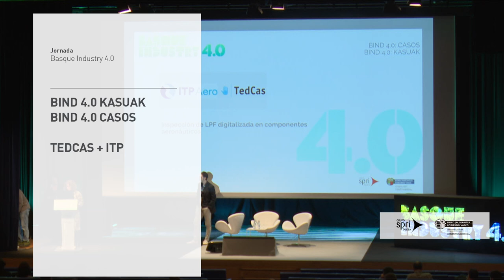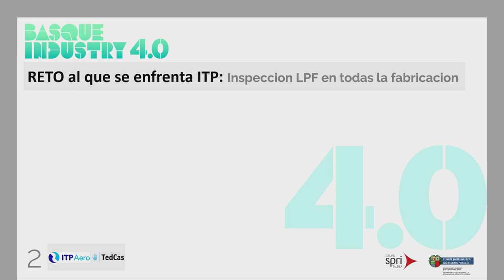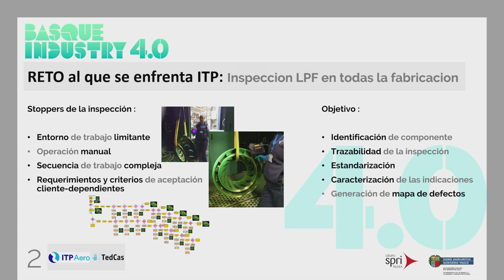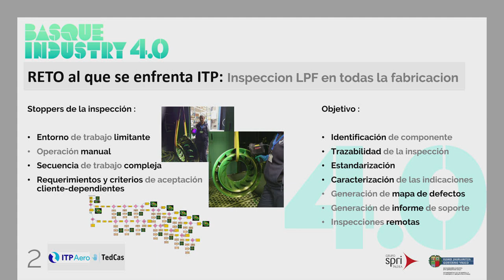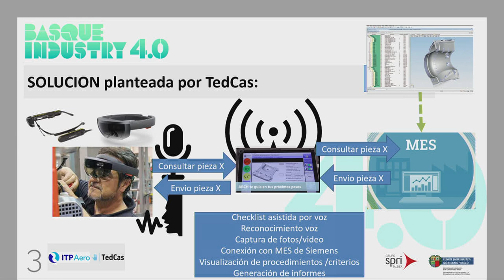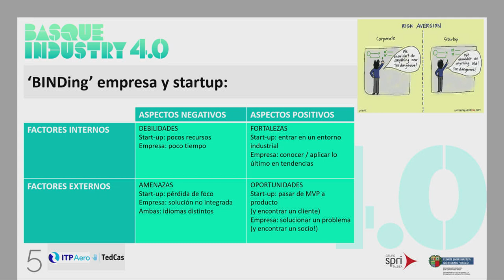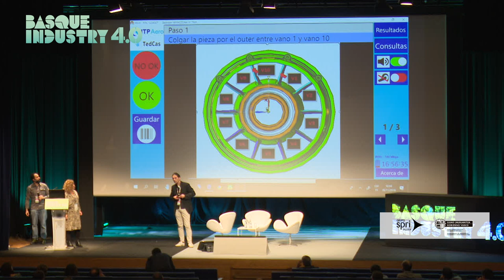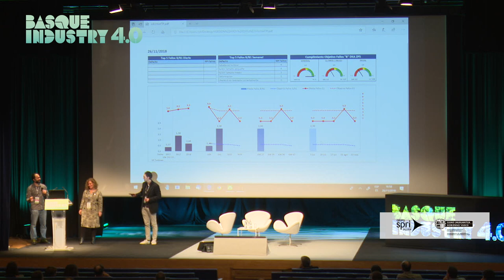Basque Industry 4.0 - BIND 4.0 - Casos TedCas + ITP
Conoce más sobre el programa de ayudas a startups BIND 4.0

Durante las jornadas Basque Industry 4.0 dedicadas al programa BIND4.0, las empresas  TedCas e ITP explicaron los resultados de su experiencia en el programa BIND 4.0 en 2017. La charla fue moderada por Olatz Yarza y contó con la participación de Jesús Pérez (TedCas) y Edurne Cabezón (ITP).